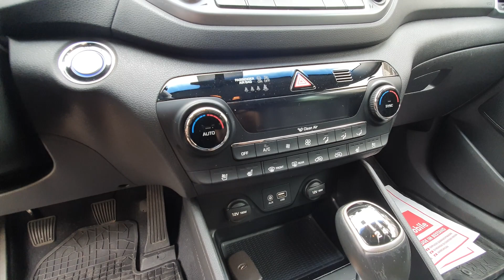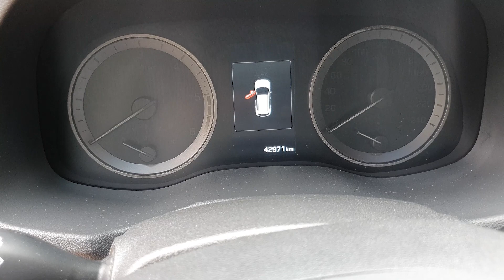Cat a costat un SUV de buget aproape Full Option cu doar 43.000km in Germania?!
Acest Hyundai Tucson a fost intermediat pentru un client care initial nu a fost sigur de ce masina isi dorea. Bugetul a fost unul mai mic la inceput dar s-a gandit mai bine iar ulterior l-a crescut si a ales acest frumos Hyundai Tucson cu o multime de dotari si nu in ultimul rand intr-o stare foarte buna si cu un istoric complet! Motor 2.0 Diesel, 4x4 cu doar 43.000km

Verifică mașina pe CarVertical cu REDUCERE de 10% (doar prin acest link)

Servicii oferite de noi:
-CAUTARE AUTOTURISM IN GERMANIA
-VERIFICARE AUTO Profesionala GERMANIA

Ce masini de la 1.500 euro se gasesc la vanzare in Germania la sfarsit de vara ?